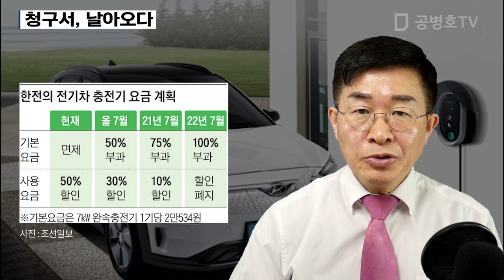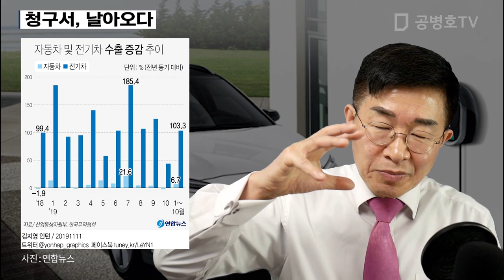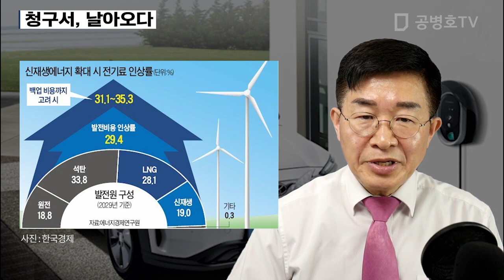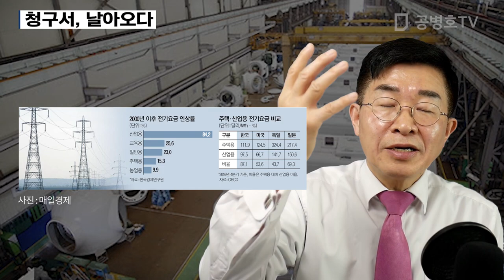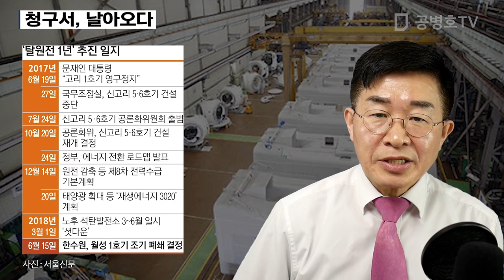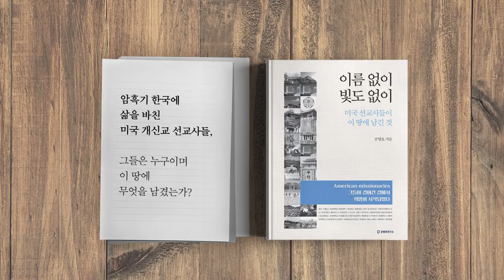청구서, 날아오다 [공병호TV]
청구서, 날아오다
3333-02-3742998 카카오은행 (예금주 : 공병호) / (텔레뱅킹 : 090 & 은행코드 : 90)